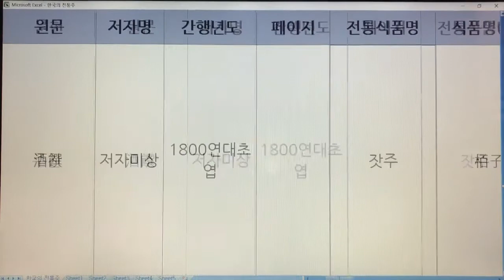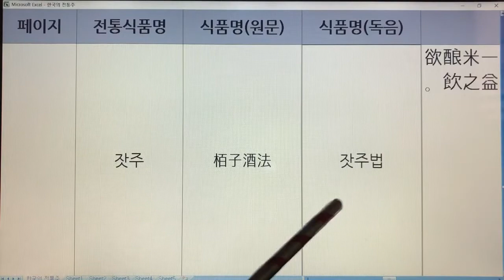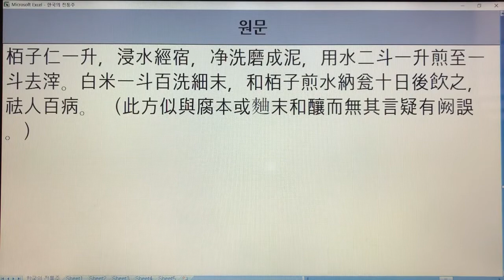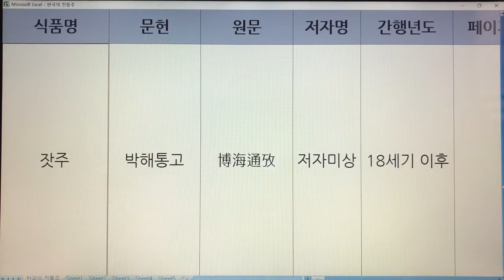한국 전통주(Korean Alcoholic Drinks) 197. 잣주 - 역주방문, 주찬, 수운잡방, 산림경제, 박해통고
1. 전통술 커버이미지 : Korea Traditional liquor로 표시함.
  2. 이미 묶음 영상으로 올렸던 전통술 제목에는 Korea Traditional Sake로 표기함.
  3. 이번에 올리는 각각의 전통술에 대해서는 Korean Alcoholic Drinks로 표기합니다. 범위가 더 넓은 의미로 한국 알콜음료로 적용했습니다.

- 7인치 이상의 태블릿, 노트북, PC 모니터에서 시청하시길 추천드립니다.